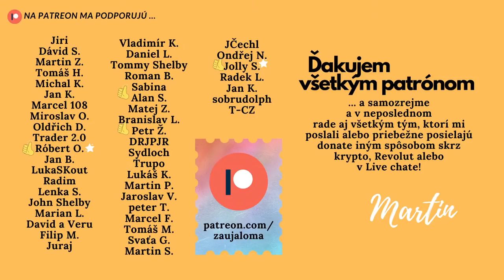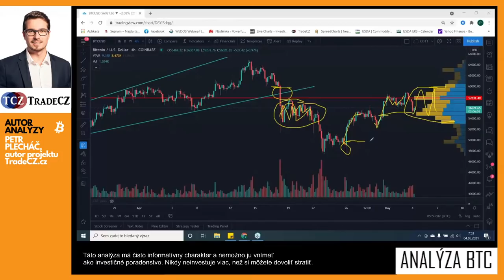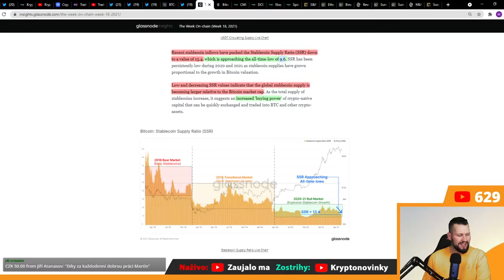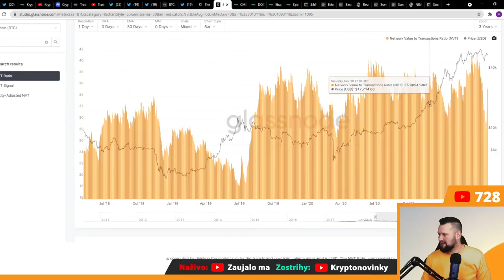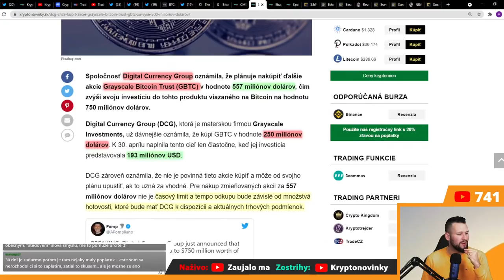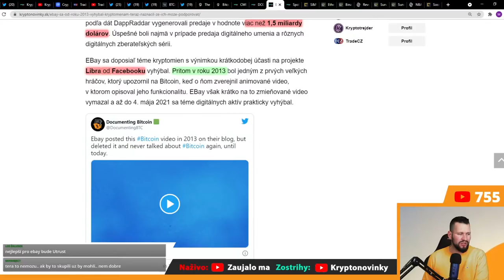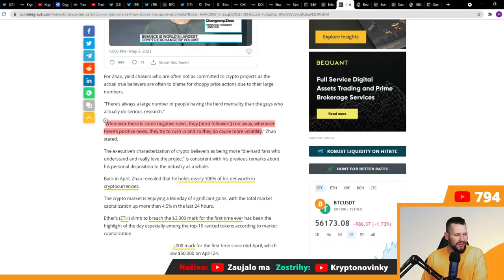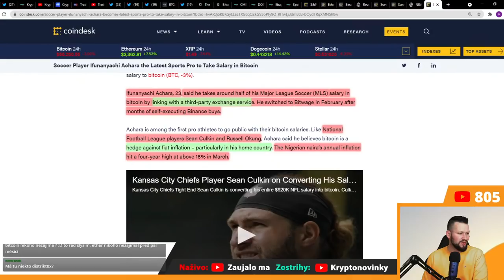Ethereum sa odtrhlo z reťaze | Nákup GBTC za $500 milionov | EBay a kryptomeny | 4/5/21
BTC:
31tFS61eBNXUGHk32R8bFGcS2Pv2g9G3oK

ETH:
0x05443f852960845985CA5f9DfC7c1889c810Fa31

LTC:
MEP6rVHCFVw5Xs1AUuBRixrfbGkSagnnYr

ADA: addr1qy4p6q05sdk553rtfqlw53tqwfrt3s3v4cteqx6ssua0awserfh7p7fkcufasxqg47jwcghq0x5w7ca6jdkjcvckv9xqhvxkff